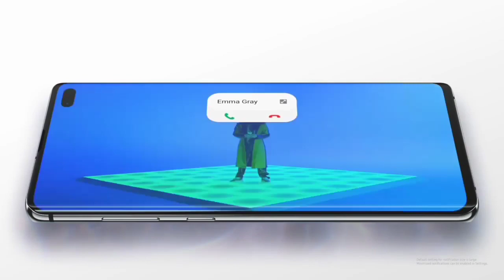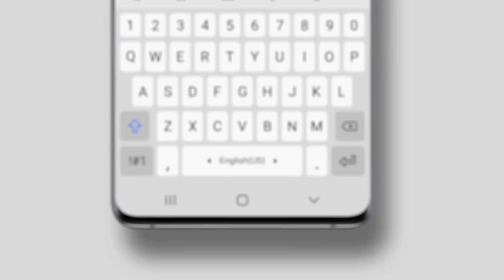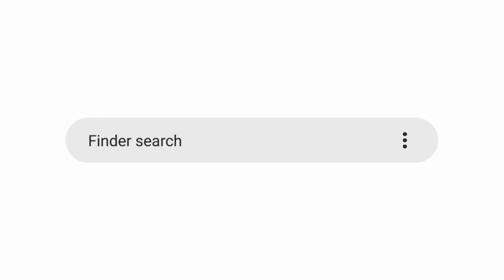One UI 3.0 ft. Sunny Leone | क्या Aapke Phone Me Milega ? Specs Leaked 🔥👍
In This Video I Tell you about One UI Which is operating system by Samsung. One UI 3.0 is coming with Galaxy Note 20 Serise in October. Here I mentioned devices which get update in First Section.

If You Want To Help Me, Use Below Given Link For Purchase

Editor Kinemaster,Power director
Green Screen

⚠️🚫All content used is copyright of TheTechyZone,Use or commercial display or editing of the content without proper authorization is not allowed.🚫⚠️